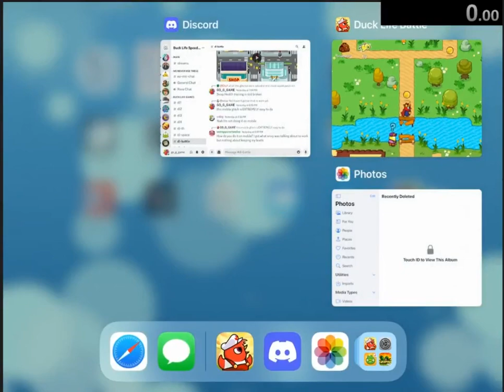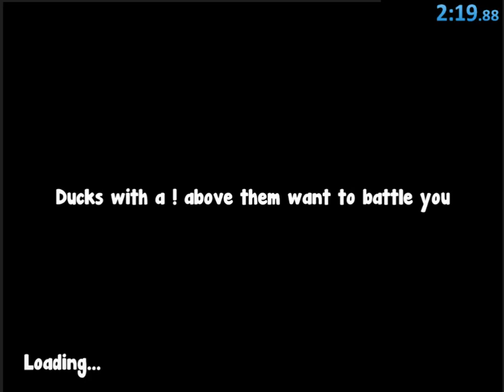Duck Life Battles NG+ in 2m 19s 88ms with this new glitch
This was a bad run